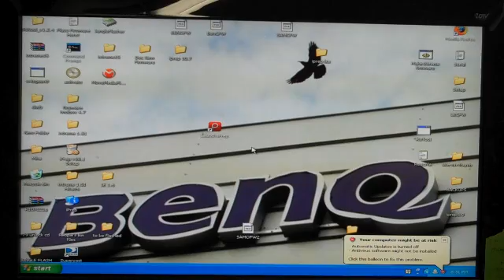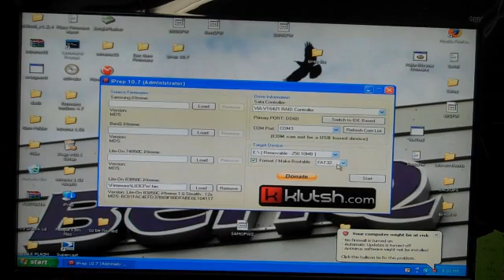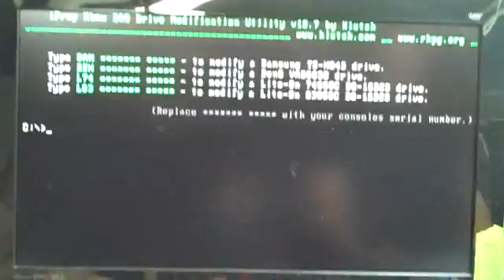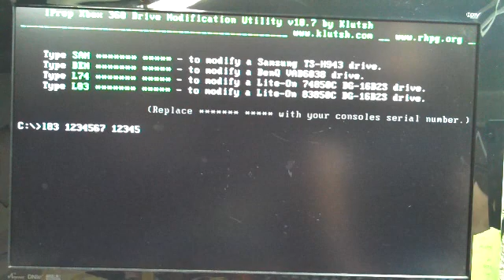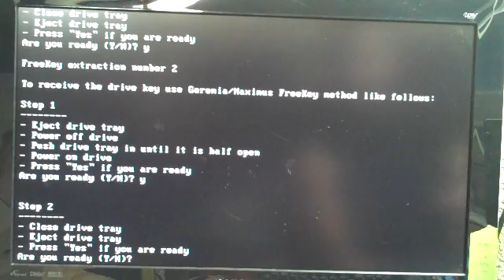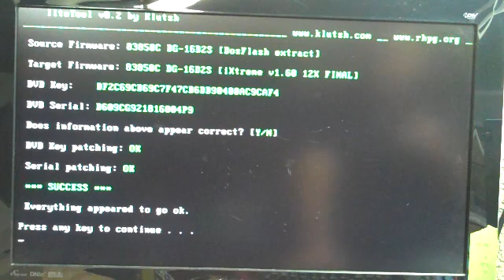HackingJungle.com presents iPrep 10.7 Lite on 83850c flashing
Flashing a LiteOn 83850c with iPrep 10.7 full tutorial. for all your xbox 360 questions!!